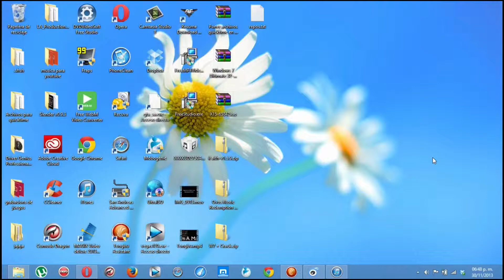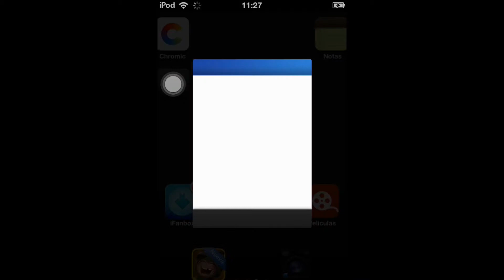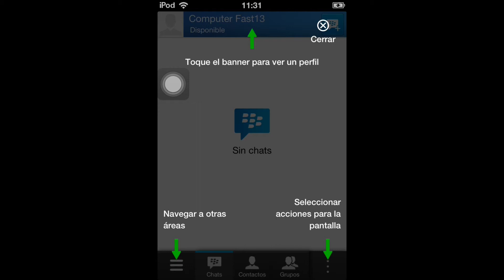BBM para iPod Touch, iPad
Solo necesitas tener iTunes y un iFile para tu Windows o Mac (ya sea iTools o iFunbox que lo puedes descargar en google).